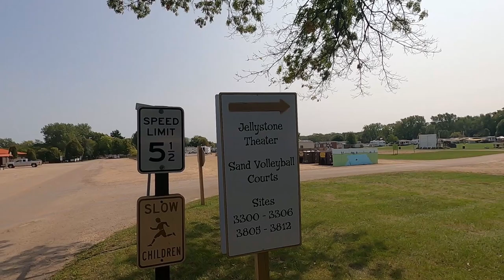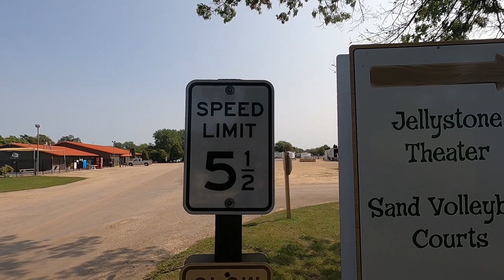Thousand Trails | What Do We Think Of Our First Time? | RV Family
This is our first time being able to use our Thousand Trails membership. We're actually staying in a Trails Collection (Encore) Park which is an upgrade to the thousand trails membership. We bought a used thousand trails membership and had some timing issues with the transfer. It took much longer to transfer than they told us it would, maybe because of Covid. Here is our experience at this Yogi Bear Park and what we thought of it.

* Items that we Use and/or Recommend:

RV Keyless Lock: ​​

Electric Frother: ​​

Dish Drainer (Collapsible)

Portable Induction Burner

Indoor grill/griddle: ​​

Berkey water filtration: ​​

Camco leveling blocks: ​​

Hitch Lock For 5th Wheel: ​​

Wheel Chocks: ​​

50 Amp Surge Protector: ​​

50 Amp Extension Cord: ​​

30 Amp to 50 Amp Adapter

15 Amp to 30 Amp Adapter

Backup Camera-Wireless Furion: ​​

Safety Strap Drawer Locks: ​​

Airtight Food Storage: ​​

Shower Shampoo/Soap Dispenser: ​​

Infrared Thermometer: ​​

LCD Water Meter:​​

Fresh Water Hose: ​​

90 degree water hose elbow

Heated Fresh Water Hose: ​​

Water Filter: ​​

Brass Garden Hose Splitter: ​​

Adjustable Water Pressure Regulator: ​​

Anode Rod (Water Heater): ​​

Socket for Anode Rod 1-1/16: ​​

Sewer Hose: ​​

Heated Cable: ​​

Sewer Hose Support: ​​

RV Waste Valve:​​

Portable Waste Tank: ​​

Happy Campers Holding Tank Treatment : ​​

Coffee Maker: ​​

Command Strips: ​​

Closet Organizer: ​​

Gopro Hero8 Black: ​​

The Blues Travelers are a participant in the Amazon Services LLC Associates program, an affiliate advertising program designed to provide a means for us to earn fees by linking to Amazon.com and affiliated sites.